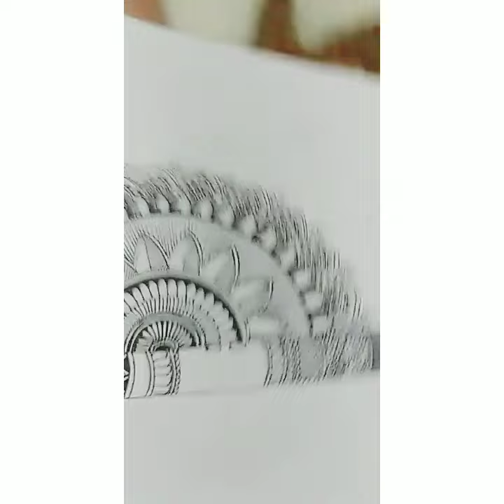flute mandala art